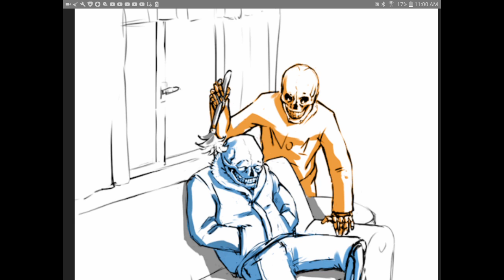Cleaning up undertale comic dub